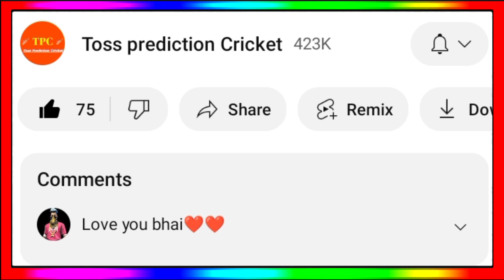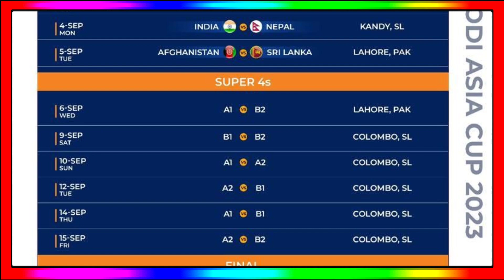Asia Cup 2023 Schedule Time Table - Asia Cup 2023 Live Streaming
Asia Cup 2023 Schedule Time Table
Asia Cup 2023 Kis Channel Par Aayega
Asia Cup 2023 Live Streaming
Asia Cup 2023 Kab Shuru Hoga